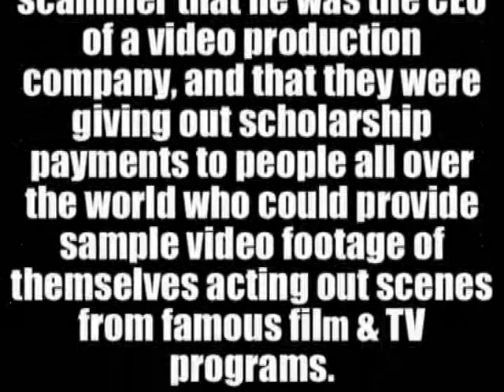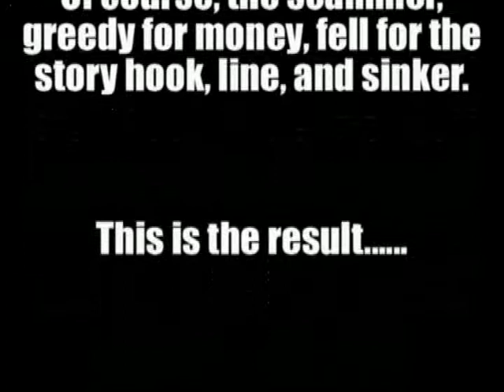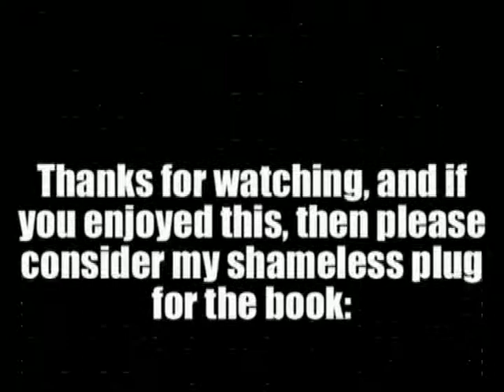Dead parrot(by scammers)